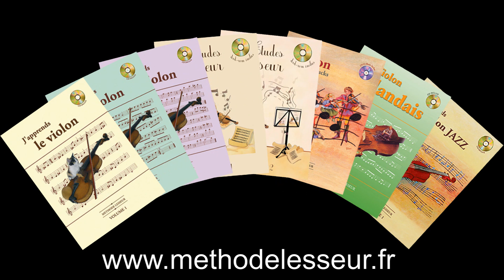042 Accompagnement seul 120 Hava nagila